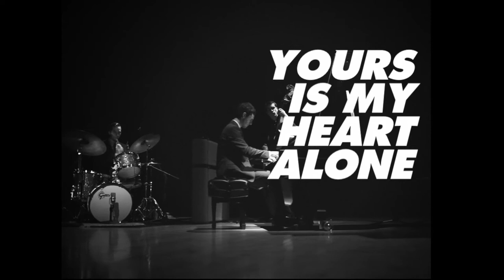Konrad Paszkudzki Trio - Yours Is My Heart Alone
The Konrad Paszkudzki Trio playing "Yours Is My Heart Alone" for a 2012 recording session at Jazz at Lincoln Center, NYC.

Konrad Paszkudzki - Piano
Dag Markhus - Drums
Adam Cote - Bass